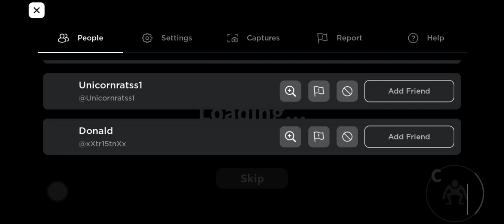Iron man in war (3)